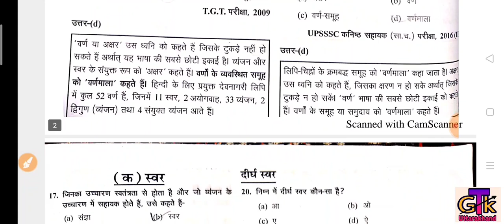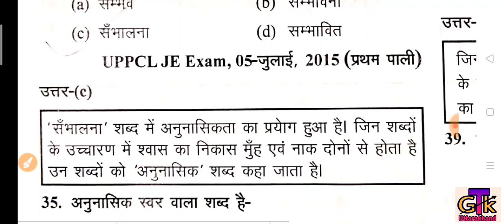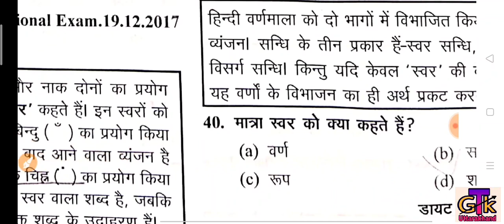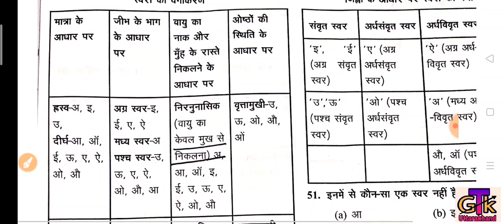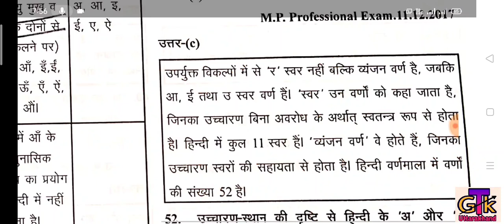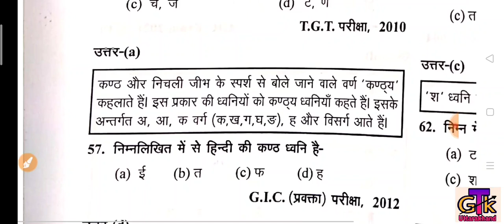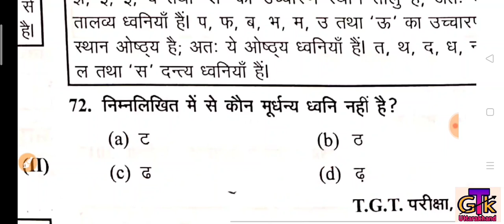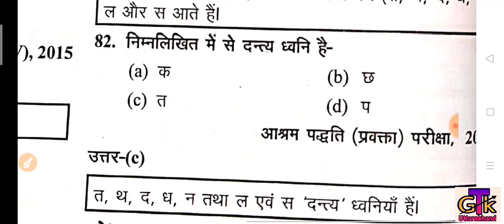हिंदी वर्णमाला : स्वर एवं व्यंजन सम्बन्धित महत्वपूर्ण प्रश्न Part-2; EO,Vpdo,आबकारी,Clerk,Police Si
हिंदी वर्णमाला : स्वर एवं व्यंजन सम्बन्धित महत्वपूर्ण 70+प्रश्न; Ukpsc Uksssc Exam कनिष्ठ सहायक, Vdo

क्या_टॉपिक_मिलेंगे_इस_कोर्स में ?
1- उत्तराखण्ड विस्तृत अध्ययन
2- महवत्पूर्ण वन लाइनर प्रश्नोतरी
3- 30 प्रैक्टिस सेट्स पीडीएफ
4- कर्रेंट अफेयर्स वीडियो
5- उत्तराखण्ड प्रीवियस पेपर सॉल्यूशन